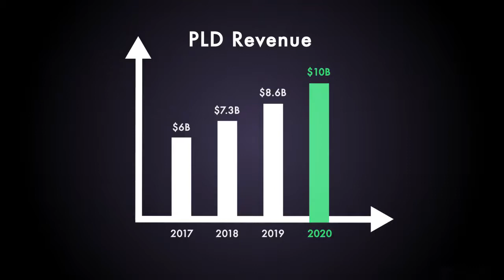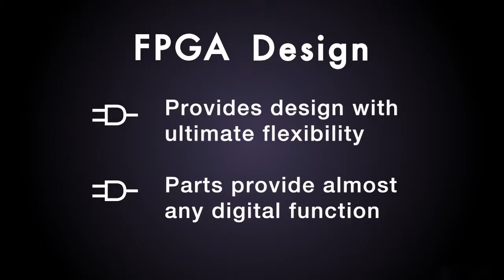Course Introduction - Introduction to FPGA Design for Embedded Systems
Link to this course:
FPGA Design for Embedded Systems Specialization
This course can also be taken for academic credit as ECEA 5360, part of CU Boulder’s Master of Science in Electrical Engineering degree.

Programmable Logic has become more and more common as a core technology used to build electronic systems.  By integrating soft-core or hardcore processors, these devices have become complete systems on a chip, steadily displacing general purpose processors and ASICs.  In particular, high performance systems are now almost always implemented with FPGAs.

This course will give you the foundation for FPGA design in Embedded Systems along with practical design skills.  You will learn what an FPGA is and how this technology was developed, how to select the best FPGA architecture for a given application, how to use state of the art software tools for FPGA development, and solve critical digital design problems using FPGAs. You use FPGA development tools to complete several example designs, including a custom processor.  If you are thinking of a career in Electronics Design or an engineer looking at a career change, this is a great course to enhance your career opportunities.

Hardware Requirements:
You must have access to computer resources to run the development tools, a PC running either Windows 7, 8, or 10 or a recent Linux OS which must be RHEL 6.5 or CentOS Linux 6.5 or later.   Either Linux OS could be run as a virtual machine under Windows 8 or 10.  The tools do not run on Apple Mac computers.  Whatever the OS, the computer must have at least 8 GB of RAM.  Most new laptops will have this, or it may be possible to upgrade the memory.
Primality Test, Verilog, Digital Design, Static Timing Analysis
Very challenging course with tough assignments and quizes to pass with deadlines but i enjoyed this.  I got practical experience in designing, compiling and analyzing FPGA circuits.,This course will take you from a very basic understanding of FPGA technology to experiencing most facets of the design process. I would like to see more courses on this topic.
What's this programmable logic stuff anyway? In Module 1 you learn about the history and architecture of programmable logic devices including Field Programmable Gate Arrays (FPGAs).  You will learn how to describe the difference between an FPGA, a CPLD, an ASSP, and an ASIC, recite the historical development of programmable logic devices;  and design logic circuits using LUTs.   Examples will include designs of digital adders and multipliers in FPGAs.